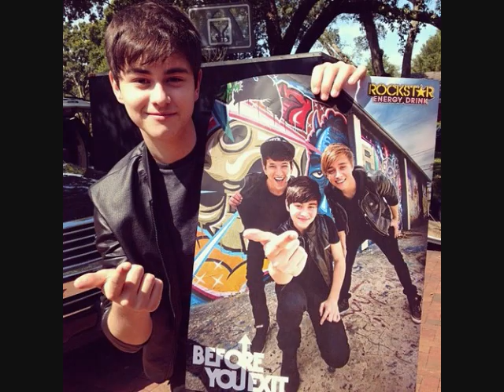Try Again (Riley Mcdonough Video)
A video I made for Riley Mcdonough using the song "Try Again" by Aaliyah.